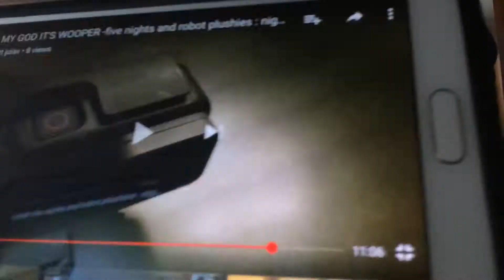Ask an animatronic - put captions on